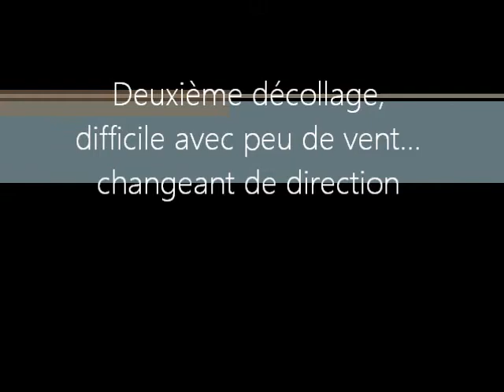Aéro-Chili : funny landing - paramotor flight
Smalls and funny take-off areas during Chillan step.